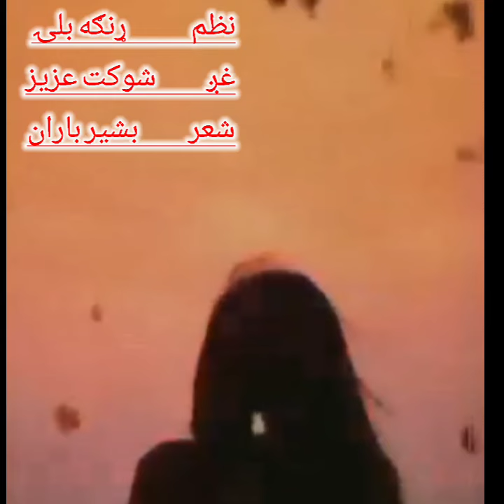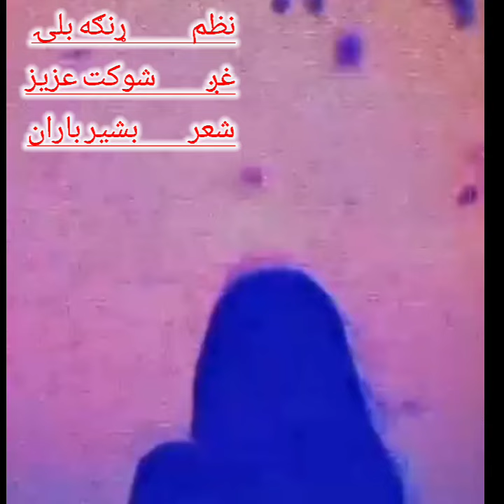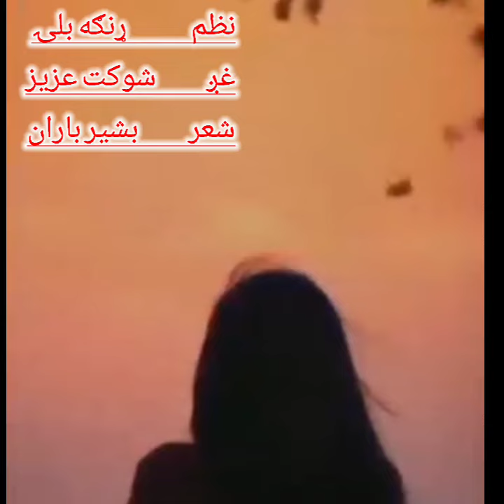shaukat aziz song. ranga balai. bashir baran